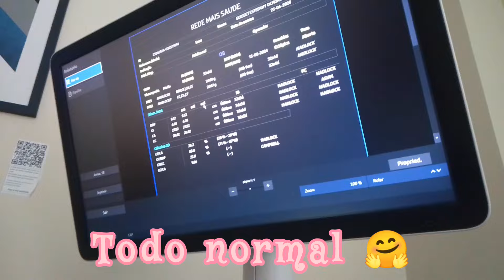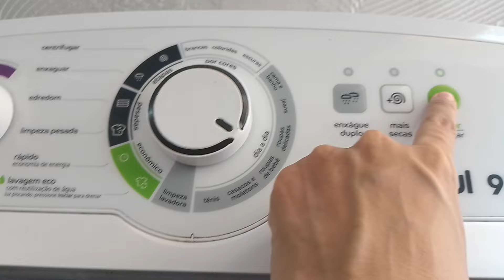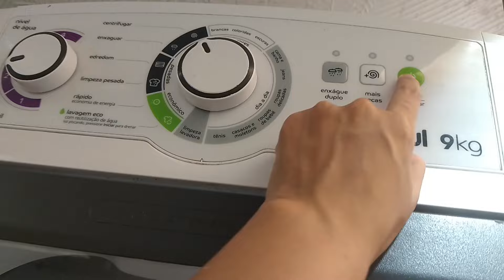organización express, mi bebé ya quiere nacer + ecografía tercer trimestre 🤰🏼